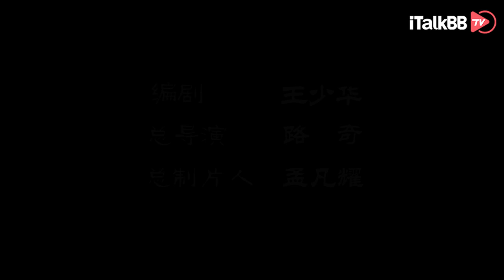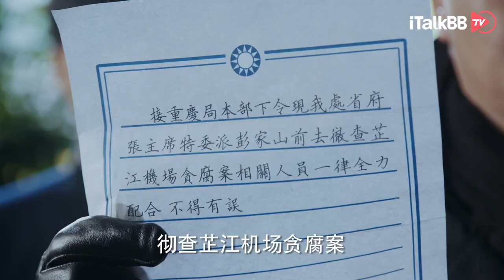李立群、张睿、张含韵主演的《一代洪商》，讲述一代爱国油商传奇！